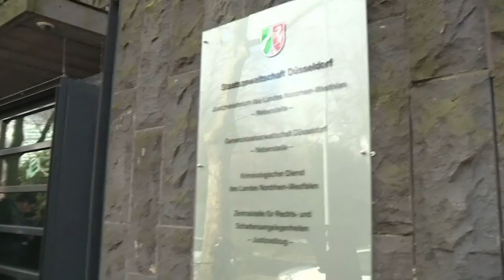Nuevas revelaciones sobre copiloto del A320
El copiloto avión estrellado en los Alpes franceses se habría informado en internet sobre suicidios y puertas de cabina, indicaron los investigadores este jueves, día en el que también apareció la segunda caja negra.